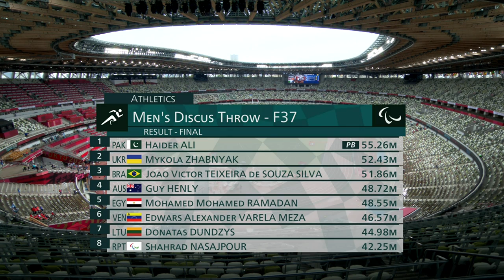🇵🇰 Haider Ali Wins Pakistan's First Medal! | Men's Shot Put F37 | Tokyo 2020 Paralympic Games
Shot putter Haider Ali earns Pakistan their first medal in Tokyo by winning the Men's Shot Put F37!